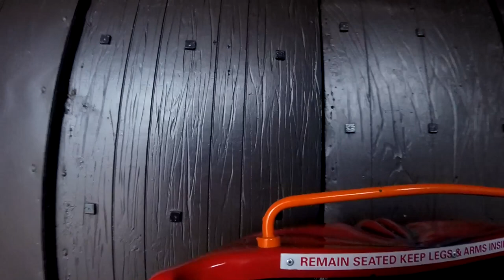Ghost Train Blackpool Pleasure Beach | Summer 2019